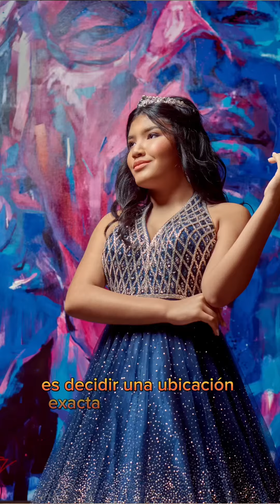5 consejos para mejorar tu fotografía de retrato 📸✅